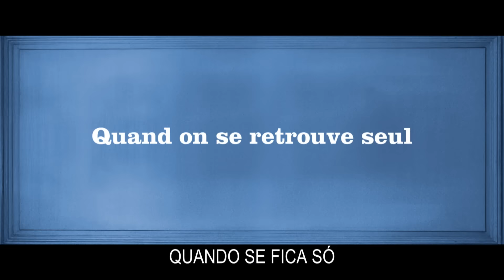Companheiros Improváveis (Trailer Legendado)